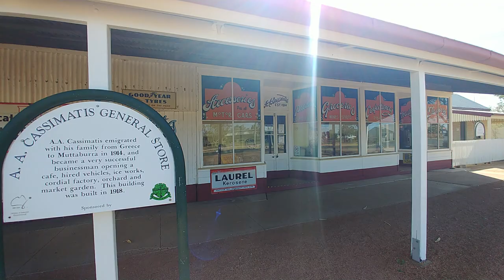Mitchell to Mt Isa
A catch up of our travels from Mitchell in South Qld through to Mt Isa in Western Qld.